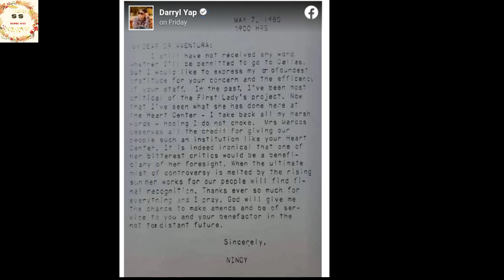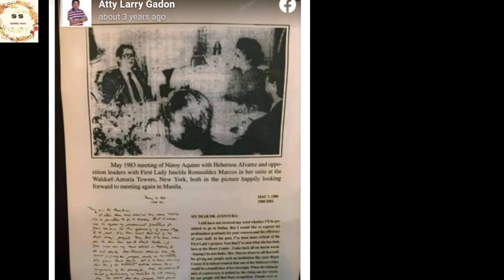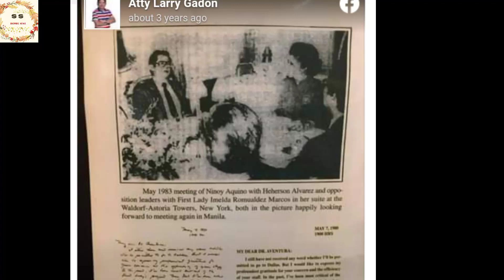SULAT NG DATING SENADOR NINOY AQUINO NA PINURI SI MRS. IMELDA MARCOS KUMAKALAT SA SOCIAL MEDIA !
Sulat ng namayapa at dating senador na si Ninoy Aquino kung saan pinuri nito ang dating unang ginang Imelda Marcos kumakalat sa social media.

Ninoy Aquino letter, Ninoy Aquino letter na pinuri si Mrs. Imelda marcos.